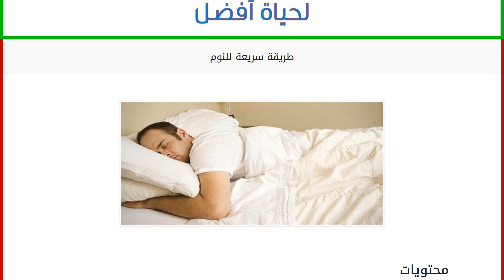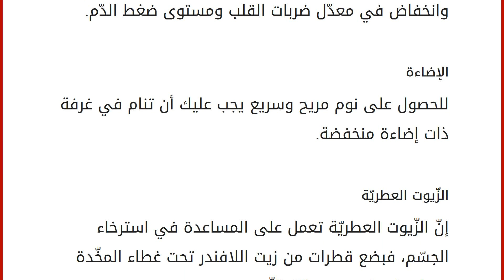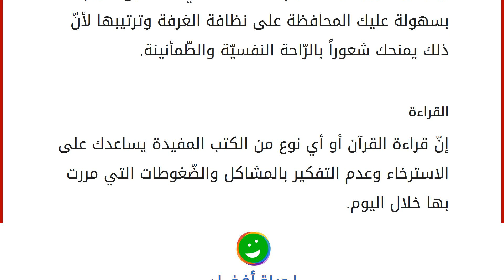طريقة سريعة للنوم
محتويات
١ عشرُ خطواتٍ لنومٍ هادئ
١.١ النّوم في اللّيل
١.٢ ممارسة أيّ جهد بدني
١.٣ الاستحمام
١.٤ الأكل الصّحي
١.٥ الكافيين
١.٦ تمارين التّنفس
١.٧ الإضاءة
١.٨ الزّيوت العطريّة
١.٩ غرفة النّوم
١.١٠ القراءة عشرُ خطواتٍ لنومٍ هادئ
النّوم هي حالة جسديّة ضروريّة لجسم الإنسان لكي يستطيع العيش بشكل طبيعي ويتمكّن من أداء واجباته اليومية بكُلِ سهولة ويساعده على الحفاظ على سلامة الحالة العقلية والوظيفيّة، عندما يحلّ الظّلام فإنّ جسم الإنسان يطلق هرمون يسمّى بهرمون الميلاتون الذي يقوم بتنبيه الجسم بأنّ وقت النّوم قد حان، ولكن في بعض الأحيان يتعرض الإنسان لحالة تسمّى بالأرَق الذّي يسّبب عدم التمكن من النوم بسرعة والذي يؤدي بالنهاية إلى التعرّض للضغوطات النّفسيّة والإرهاق بشكل عام. في هذا المقال سنذكر لك عشر خطوات سهلة وبسيطة لنومٍ سريع وهادئ. النّوم في اللّيل